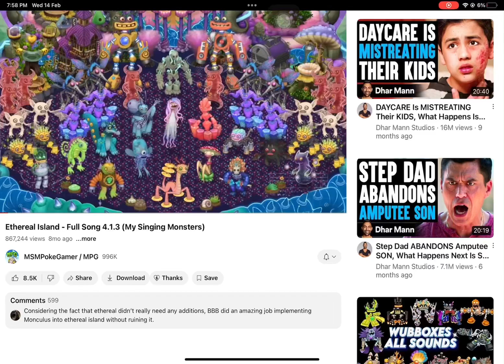What if bride-it is on Ethereal island